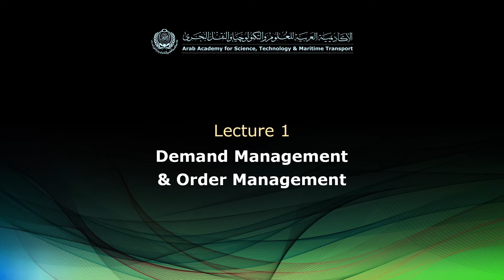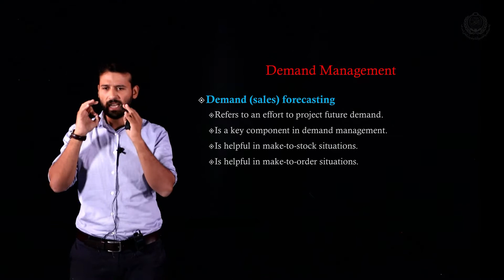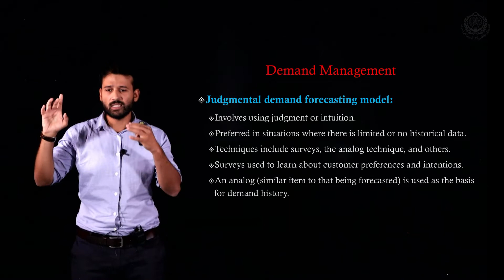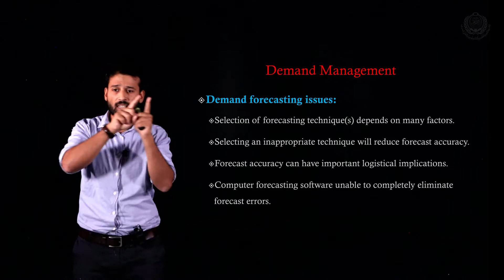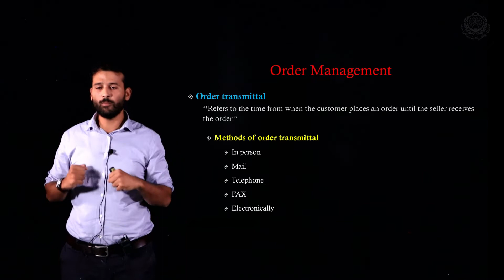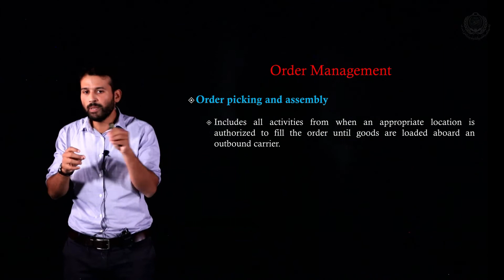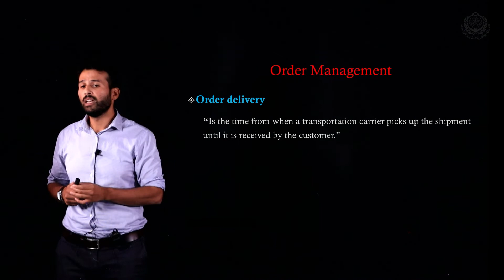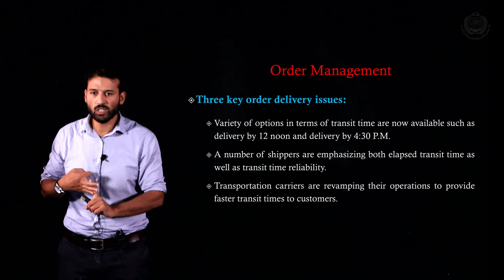ELE122 - Lecture 1: Demand Management & Order Management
Course: Logistics Operations Management
Instructor: Dr. Ahmed Hussein Ali
AAST Course Code: ELE122

Logistics & Supply Chain Management Department
College of International Transport and Logistics, Alexandria
Arab Academy for Science, Technology & Maritime Transport - AASTMT

Recorded @ Lightboard Studio - Multimedia Center
Video Produced by Multimedia Center
Communications & Information Technology Affairs
AASTMT